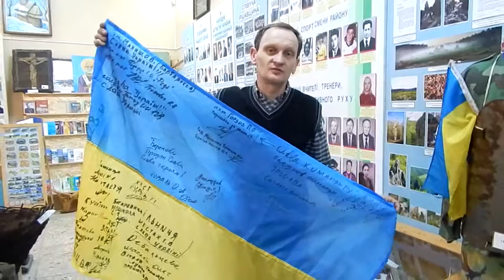Історико - краєзнавчий музей Іршавщини поповнився експонатами з зони АТО